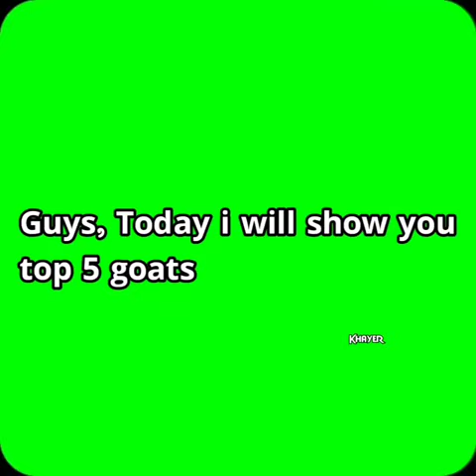Top 5 goat